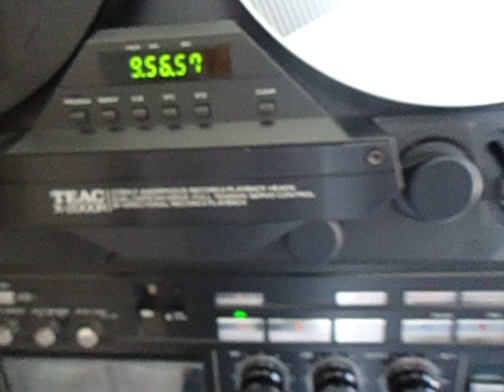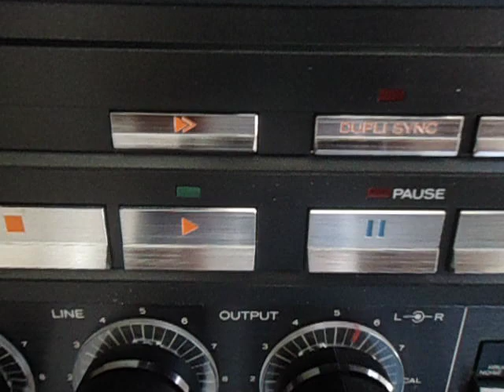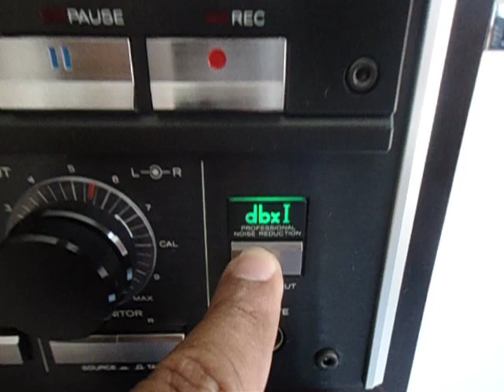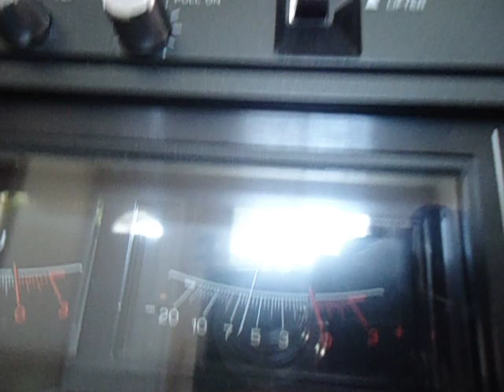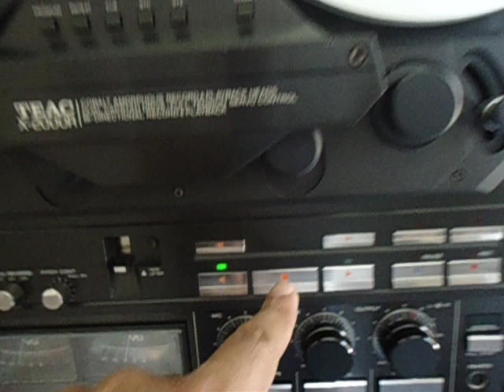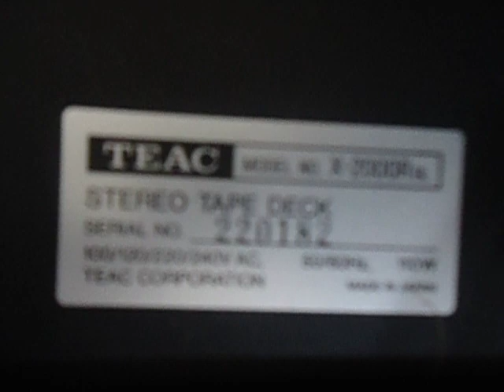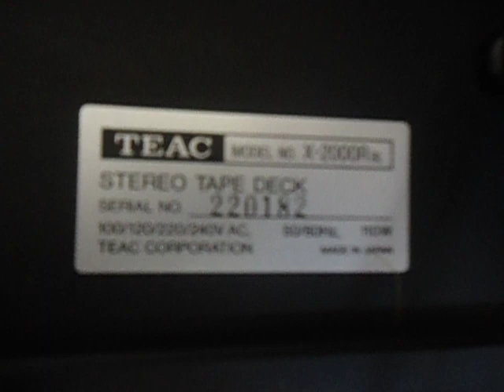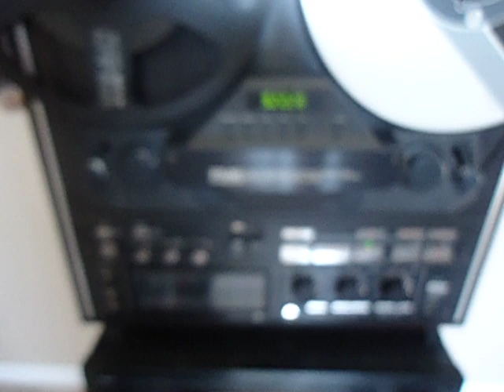Teac X-2000R Reel to Reel Tape Recorder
For Sale  $2,000.00 @: SOLD !!!